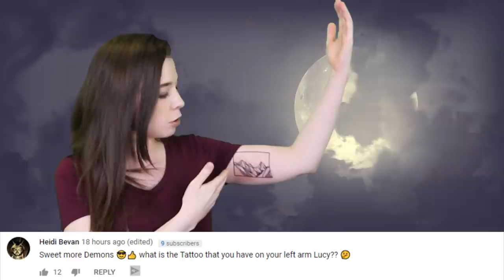Top 5 Scariest Monsters In Anime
We all love monsters --- especially over here at Top 5 Scary Videos. And the Anime world is filled to the brim with nightmare-fuelled, grotesque creatures that will forever haunt our dreams. So today we’re going to be counting down the Top 5 Scariest Monsters In Anime.